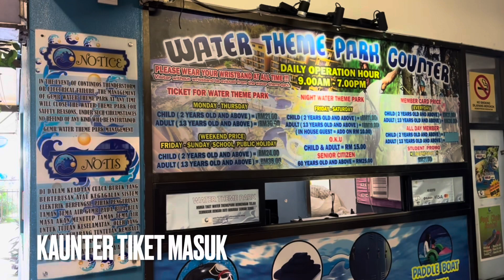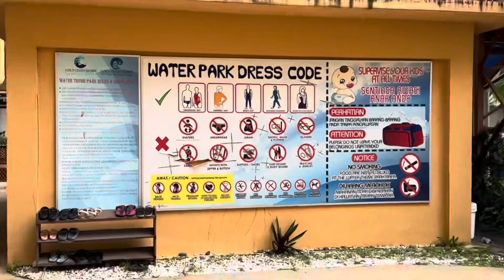Gold Coast Morib water theme park, Banting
PERCUTIAN PENDEK DI GOLD COAST MORIB

Baca juga pengembaraan kami yang lain di bawah: 👇🏻